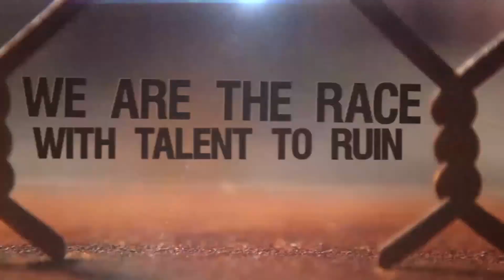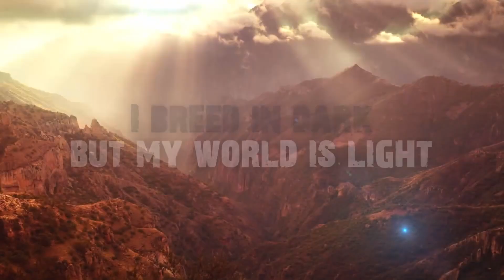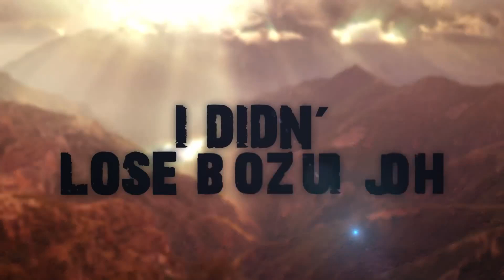Hit the Ground - "Listener" Official Lyric Video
- Hit the Ground - "Listener" - Like this video? Come see thousands more at the Net's largest, uncensored, completely d.i.y. music video site, KrankTV.com! We've got News, Games, Contests and the stuff that we can't show on YouTube!

Artist city, country: Belgrade, Serbia

Artist Biography: Hit The Ground is metalcore band from Belgrade,Serbia. This band is officially under that name from the end of the 2012, and before that it was known as Nothing Left. Music they play can be defined as metalcore, but they tend to pick up influences from various musical genres.